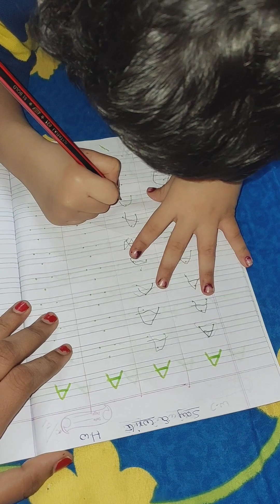My Haneesh Home work 🤗